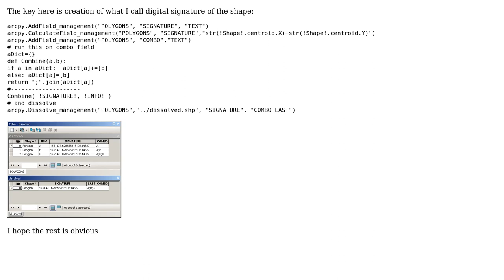GIS: Merging duplicate features in a dataset but keeping all the attributes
With thanks & praise to God, and with thanks to the many people who have made this project possible! | Content (except music & images) licensed under CC BY-SA | Music | Images & others | With thanks to user rockycove user Midavalo user FelixIP and the Stack Exchange Network Trademarks are property of their respective owners. You are responsible for your own actions.